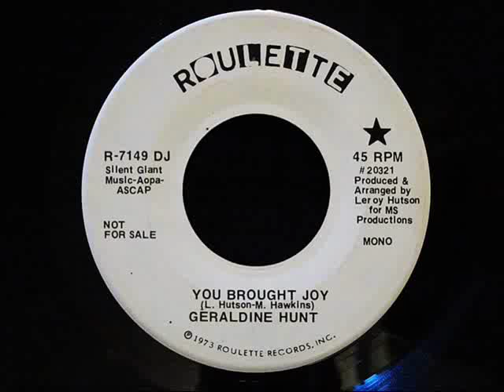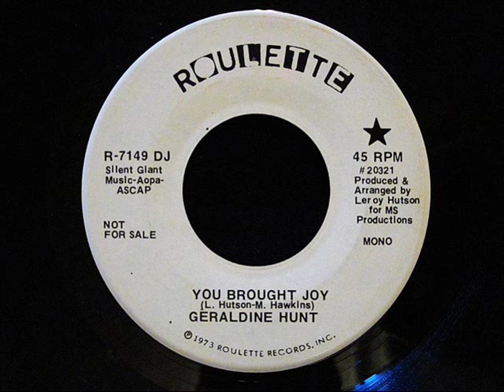Geraldine Hunt - You brought joy